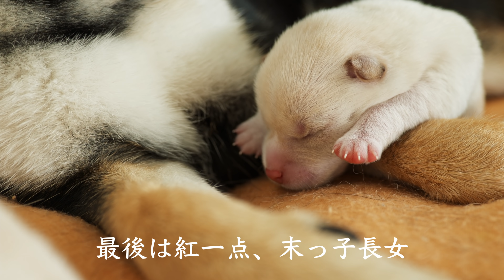【生後2日】豆柴子犬3兄妹のリアル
■ヒナタとおチビたちの日常がチェックできるInstagramはコチラから⇩

出産から2日経ち、少しは落ち着いたかな～というタイミングです。
3兄妹も少しずつ違いがわかってきたような気がします。

ヒナタもママとして奮闘していますので、
ぜひ温かい目で応援よろしくお願いします☺

【ヒナタのプロフィール】
性別：女の子
誕生日：2019年12月25日
生まれた場所：千葉県

【主のプロフィール】
名前：リチャード
出身：兵庫県
趣味：筋トレ・ヒナタ・ヒナタベイビー